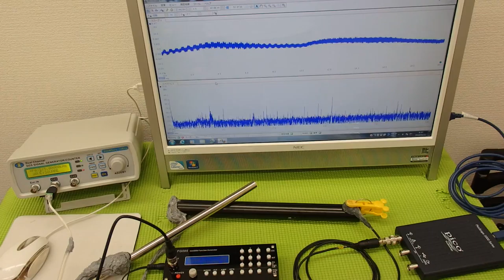超音波テスター(ultrasonic tester)